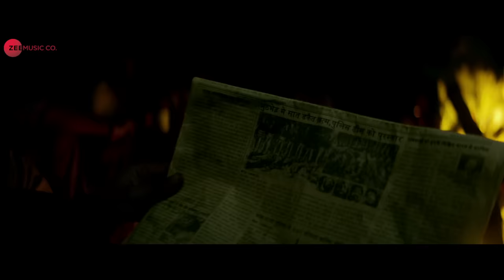Ruan Ruan - Full Video | Sonchiriya | Sushant Singh Rajput | Bhumi Pednekar | Arijit Singh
Song: Ruan Ruan
Lyrics: Varun Grover
Singer: Arijit Singh
Music Producers: Simaab Sen & Ketan Sodha
Guitars: Ankur Mukherjee
Additional Guitars: Dhruv Visvanath
Bass: Saurabh Suman
Choir: Aditya Narayan
Music Assistant: Mayukh Sarkar
Recorded by Salman Khan Afridi @ Studio Satya, Mumbai
Mixed by Tanay Gajjar @ Wow & Flutter
Assistant Mix Engineer: Rupak Thakur
Mastered by Christian Wright@ Abbey Road Studios, London.